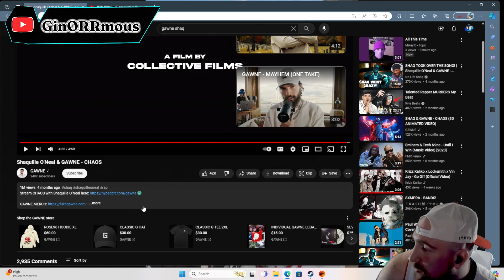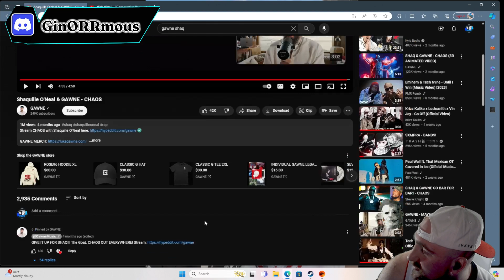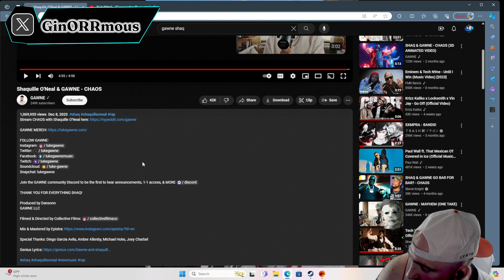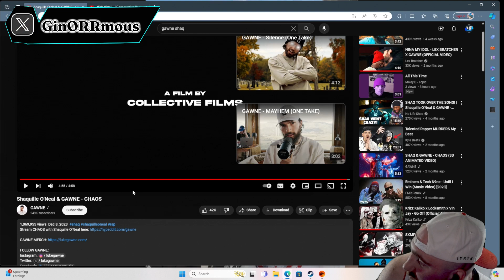Gawne Feat. Shaq - Chaos Reaction